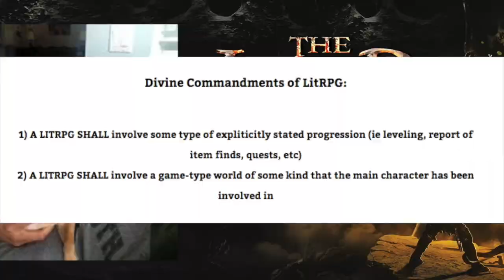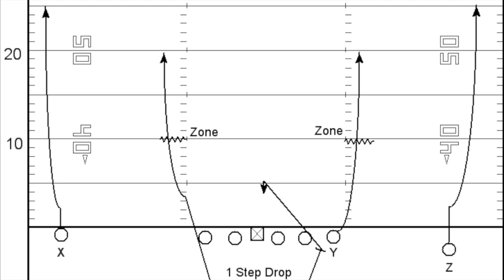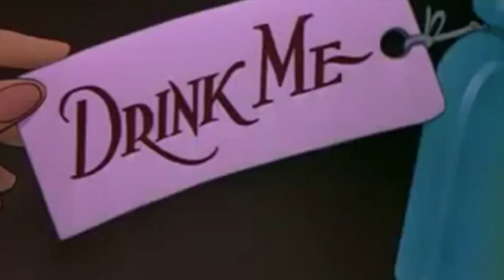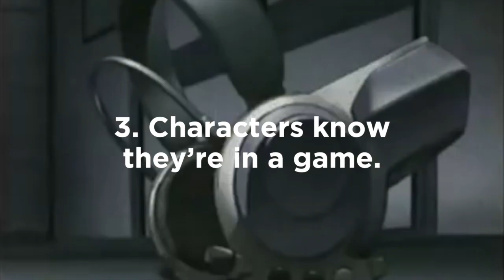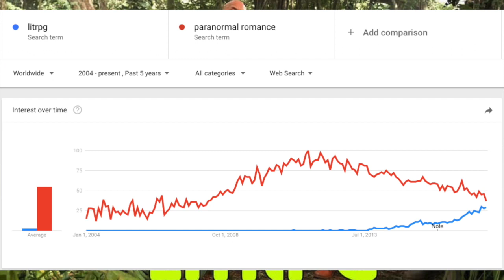What is litRPG?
What is litRPG, the definition of litRPG, and the history of litRPG.